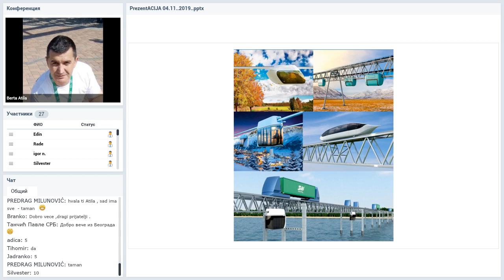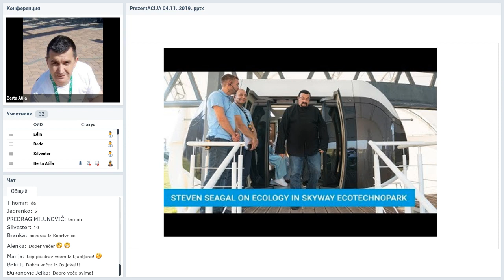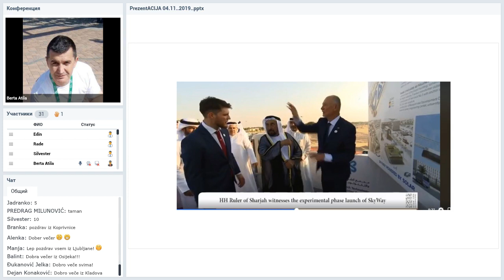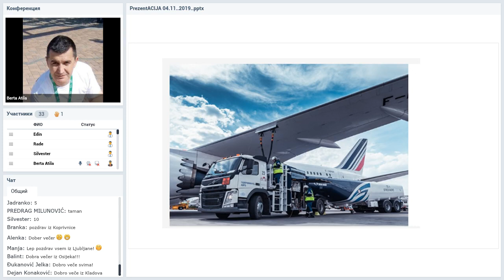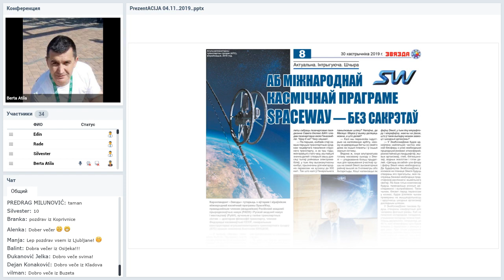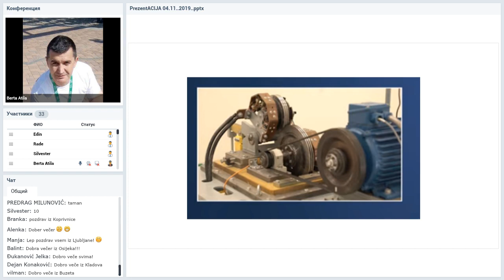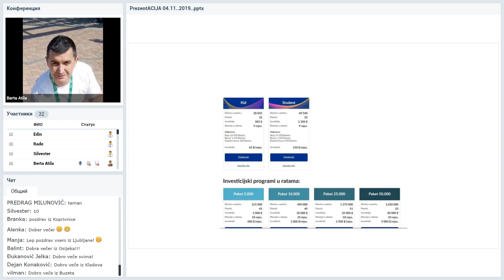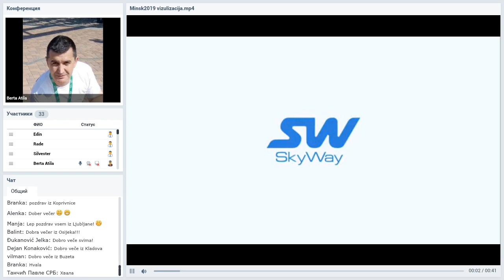Вебинар от 04.11.2019. SkyWay Projekt pojašnjenje i opće informacije. Хорватия.